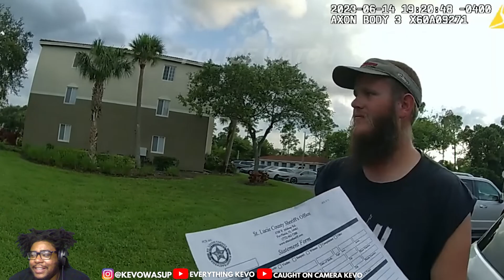Here's Why You Shouldn't Have Oral S*x In A Public Pool Reaction